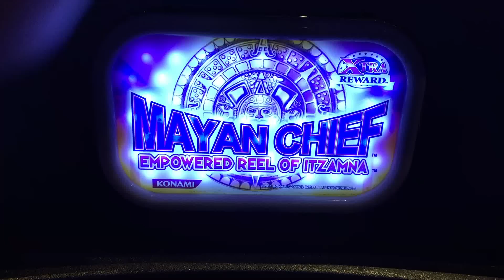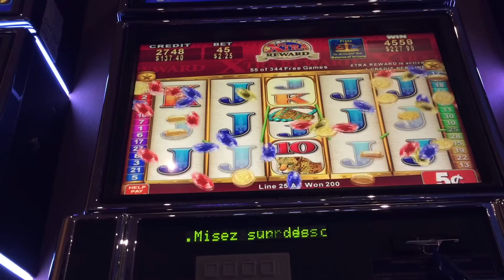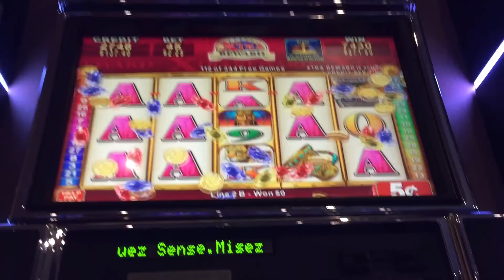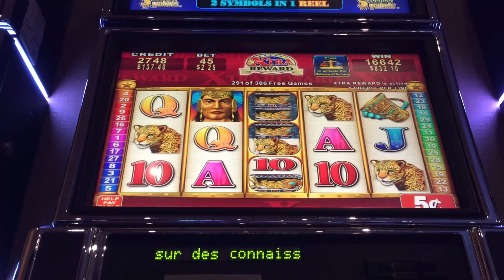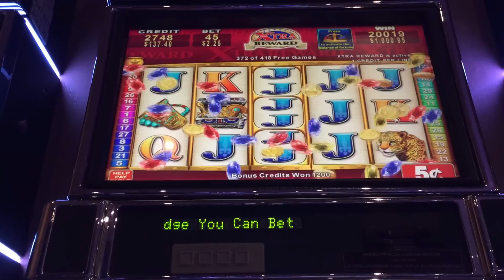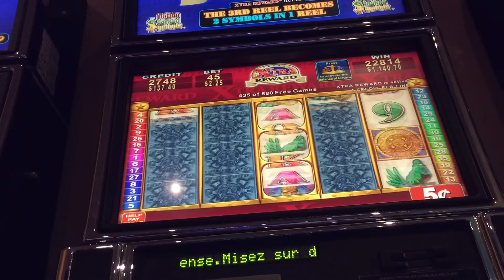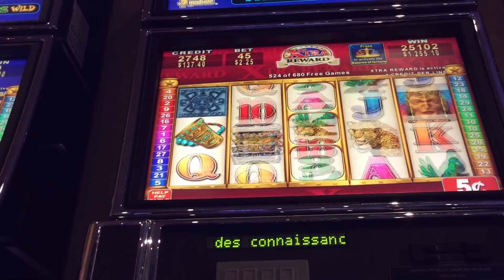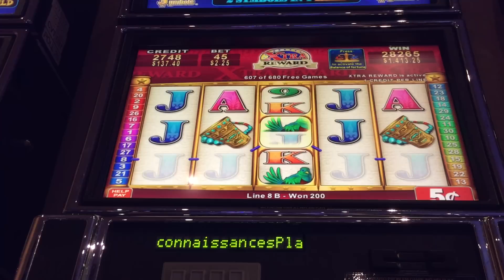MAYAN CHIEF Slot Machine 680 Spin BONUS Handpay Jackpot HIGH LIMIT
initially got 336 spins on this Mayan Chief slot machine and kept retrigerring giving me a handpay JACKPOT!